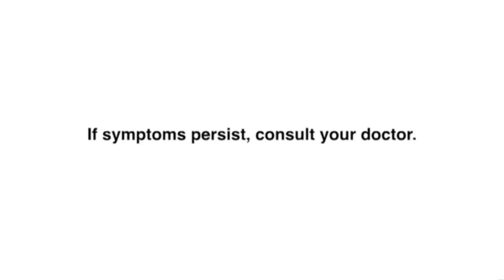Dr. S. Wong's Sulfur Soap TV Ad Q4 2023 15s (Philippines) [CC]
Sanay na ba ang pimples sa nakasanayang sabon?

DRPS One 10052: Dr. S. Wong's Sulfur Soap TV Ad Q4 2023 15s (Philippines) [CC]